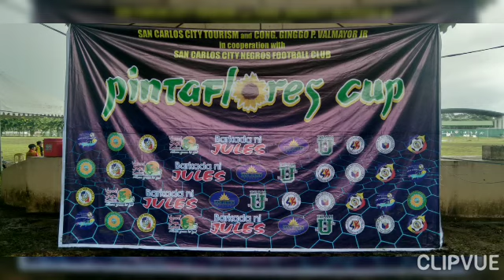PINTAFLORES CUP 2022 U15BOYS UNO-R BACOLOD SAN CARLOS CITY NEGROS